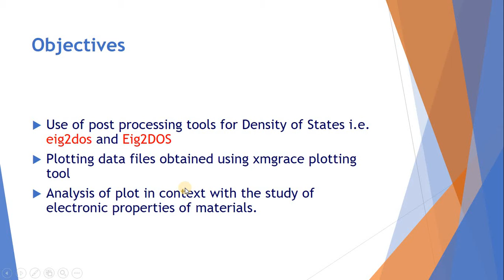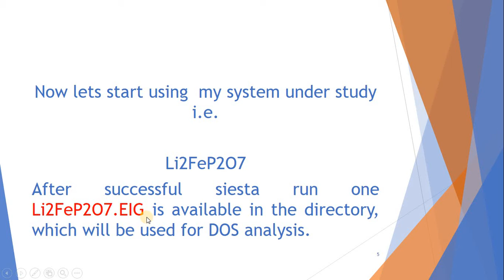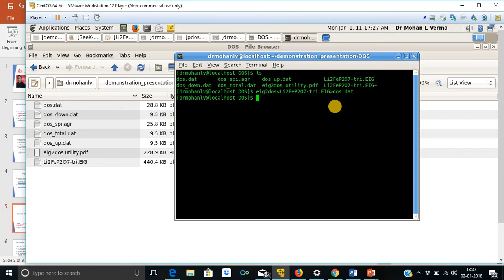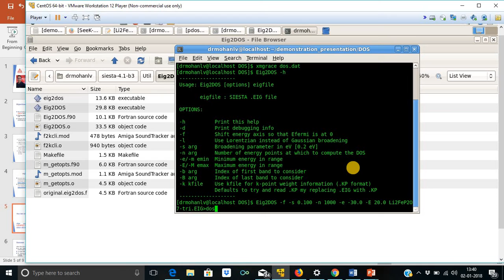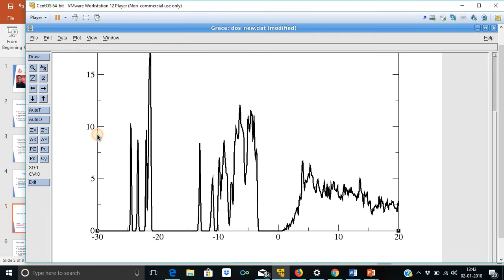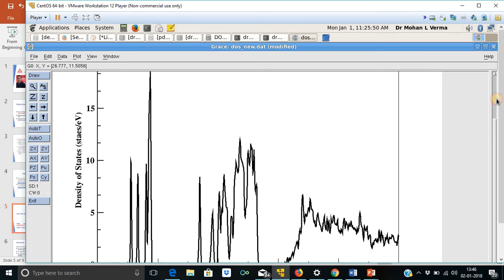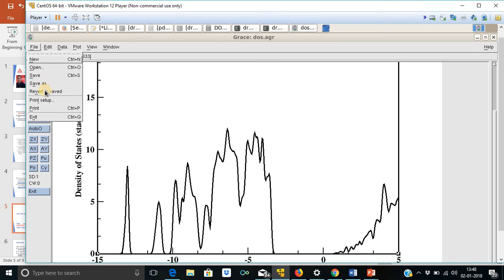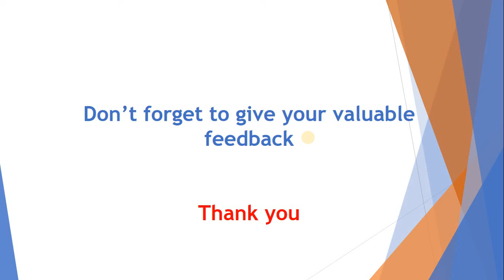Lecture-9 : Density of States (DOS) Analysis using SIESTA - Dr. Mohan L Verma